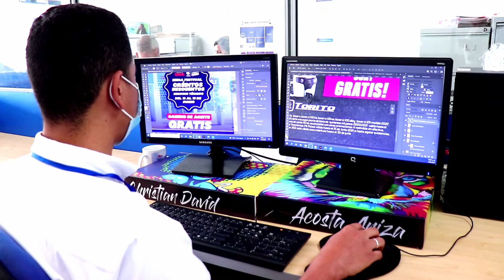RSE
“La globalización deja claro que se requiere responsabilidad social no solo por parte de los gobiernos, sino también de las compañías y los individuos” Anna Lindh.